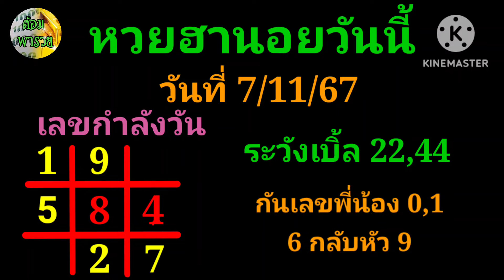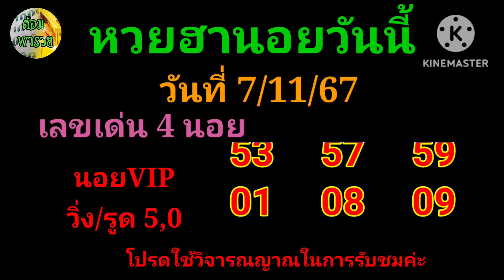7 พฤศจิกายน ค.ศ. 2024